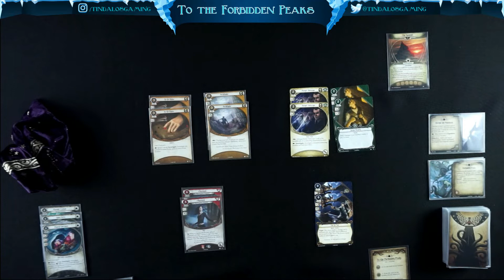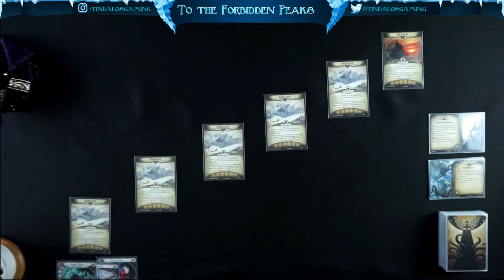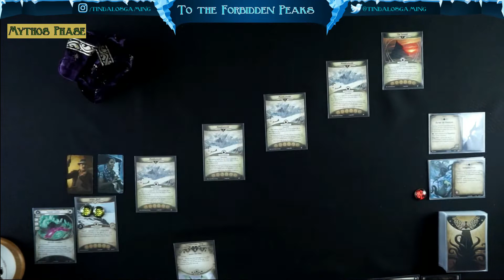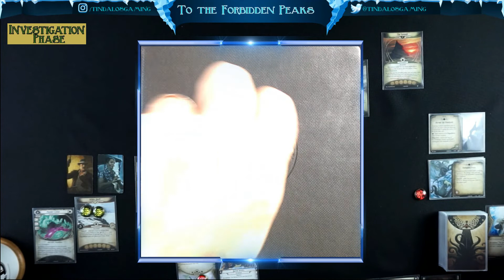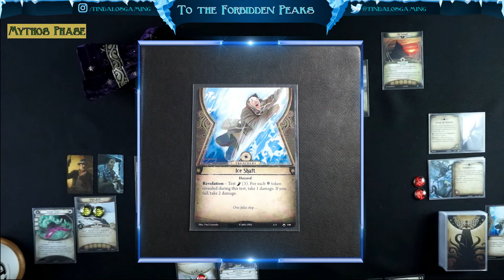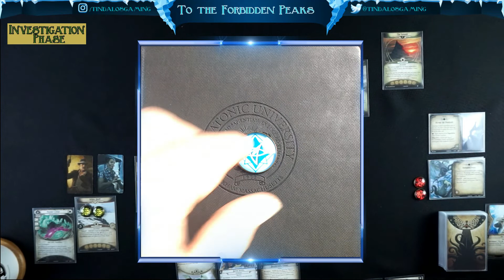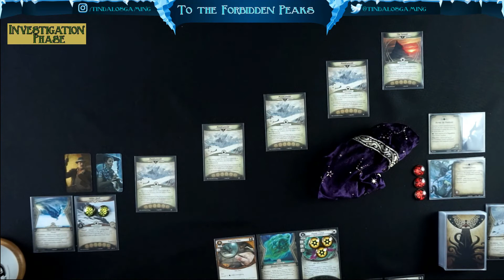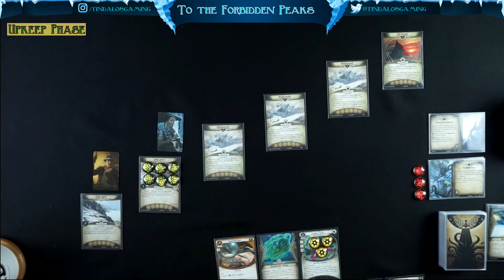Arkham Horror LCG - Edge of the Earth Campaign - Episode 4 - Part 1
Arkham Horror - the living card game continues on the channel and for this series I am going to be undertaking the brand new campaign "Edge of the Earth" and also using two of the brand new Investigators from this campaign - links to the current decklist for each of them below (these will be updated as I go through the campaign and hopefully gain XP!!).

This video sees the intrepid duo take on the "To the Forbidden Peaks" Scenario.

Timecodes:
0:00 - Introduction
14:15 - Gameplay Starts

Hope you enjoy this video and look out for the next episode on the channel!

Elsie Gee Tokens

Player Boards